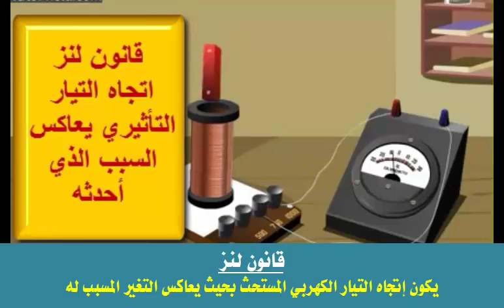قانون لنز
اتجاه التيار التأثيري يعاكس اتجاه القوة المسببة